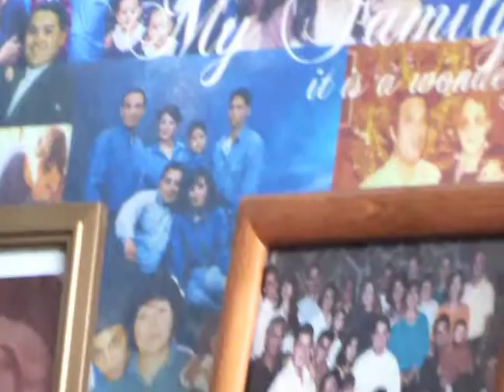Music and Me: Self-Introductory Video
First project I had to do for Chapman.